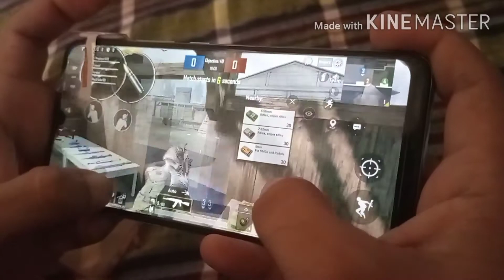Home made trigger for pubg